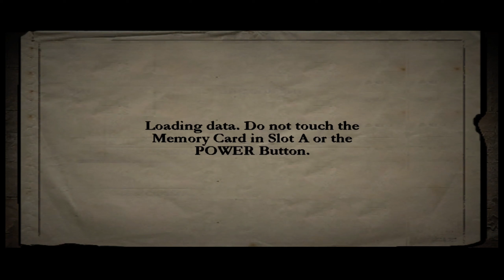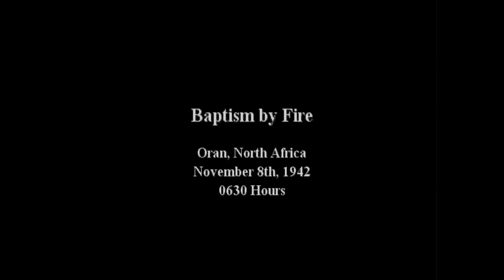Call of Duty 2 Mission 2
Drop a comment in the section below to tell me what you think :)

The sheet music links can be found below.